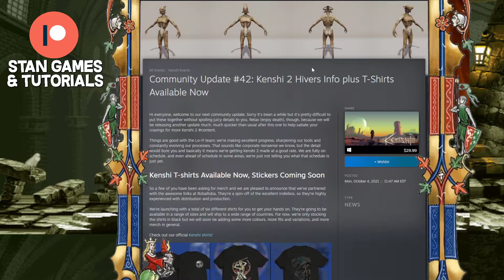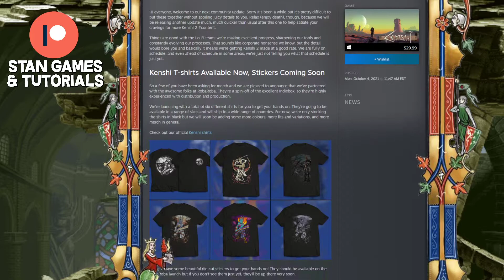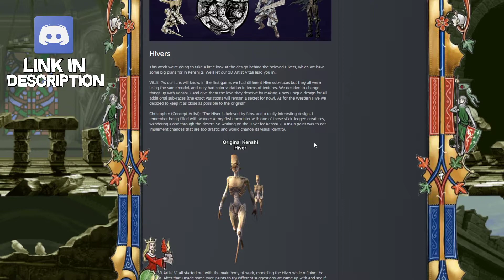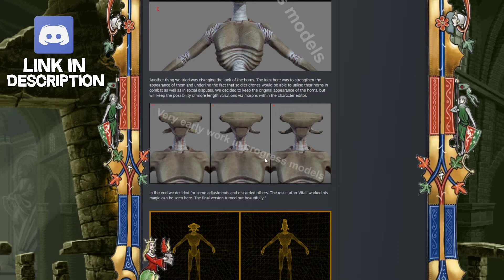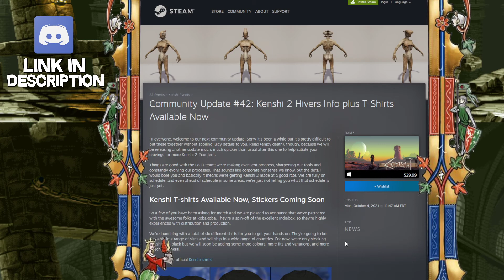Kenshi 2 Hiver Updates & Dev Comments (Dev Blog #42)